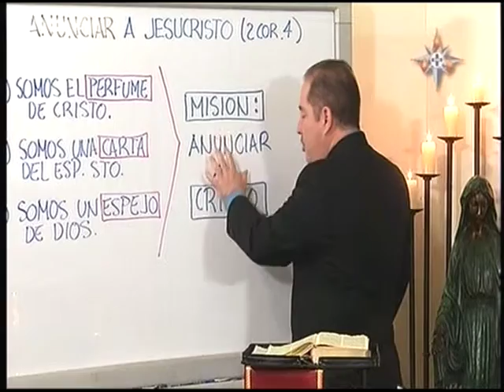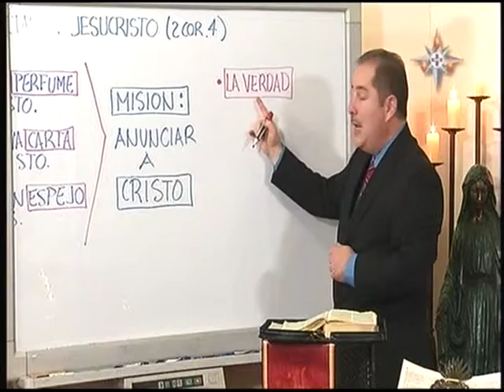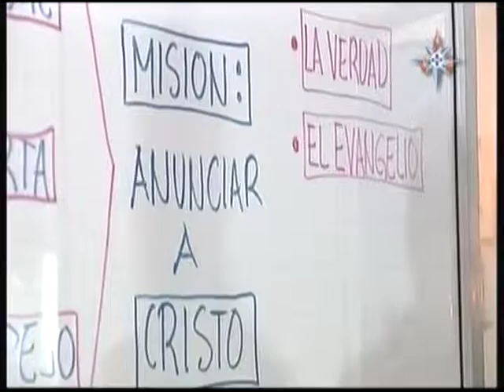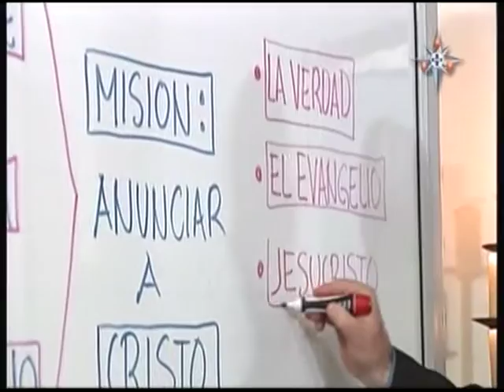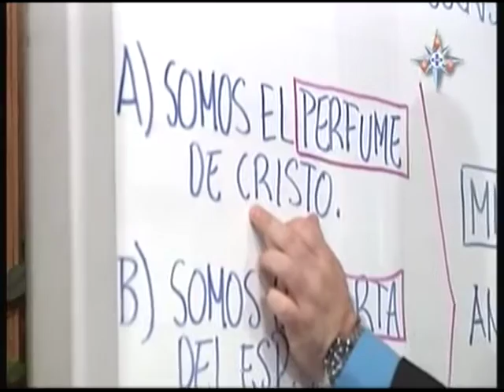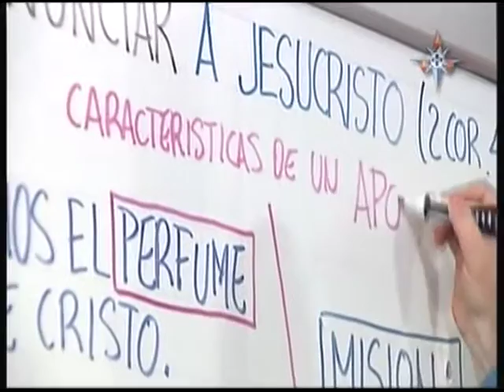ANUNCIAR LA VERDAD